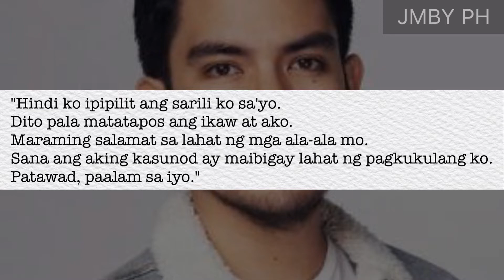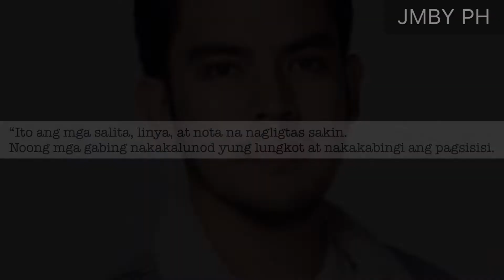JASON MARVIN HERNANDEZ INILABAS ANG UNANG KANTA PAGKATAPOS MAGSPLIT KAY MOIRA DELA TORRE